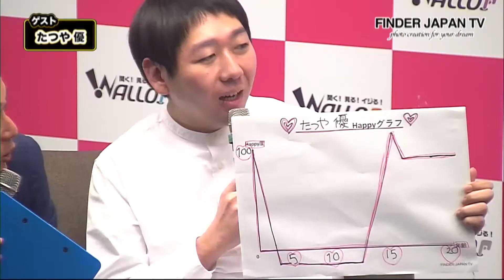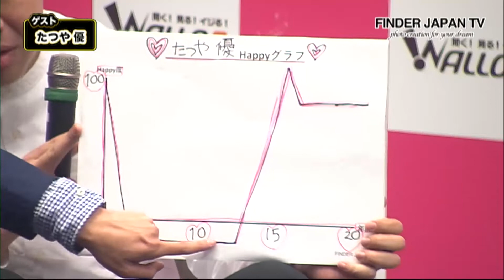FINDER JAPAN TV #9（ゲスト：たつや優) 2019/4/1 放送回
MC：サツキ
フォトプロデューサー：夏木元みなみ
ゲスト：たつや優